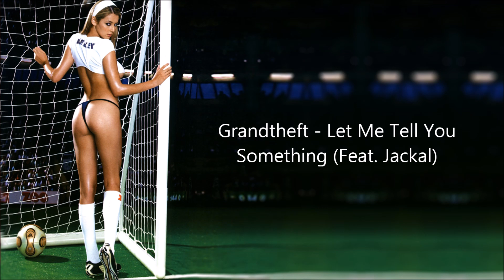Football / Soccer Vine Music *Names of Songs* Part 5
Its been a long time since ive uploaded a vine video and i am grateful for the support.

I have noticed people taking my videos and uploading them as their own and if you see them please flag the video and their channel

If you watch soccer vines and don't know the song, chances are you will only be able to listen to the song in the vine, i made a video to help identify these sons you couldn't find.